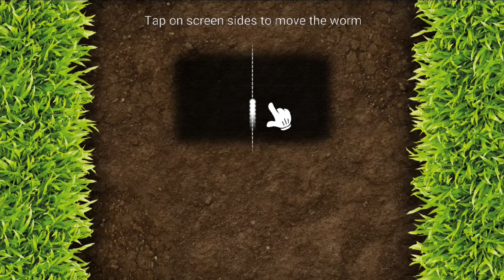Cabbage Worm Gameplay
A game I made using AndEngine (deprecated) for Android inspired by the really old game Pizza Worm.